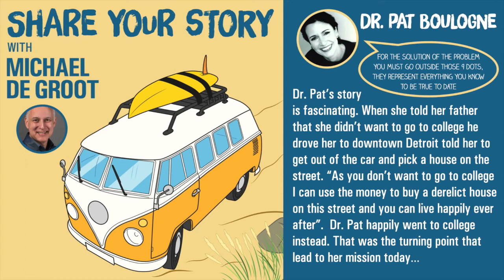Dr. Pat Boulogne - Why Are You Sick, Fat and Tired? - Coach and Mentor - Share Your Story Podcast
I help you live Longer and Better by improving your Habits, Health and Happiness. I will help you when you cannot find help anyplace else.

I’ve been delivering science-based solutions over 3 decades helping tens of thousands of people to stop adapting their lifestyle to pain and health problems that accelerate the aging process. I help people who are aging prematurely even though they are eating quality foods, exercising and thinking good thoughts and/or trying to avoid inherent diseases, yet still feel they are spinning their wheels with little or no results. When you stop adapting your lifestyle to pain and health problems that prematurely age you, you can reclaim their most precious asset, your health. You are not your DNA.

My services are unique and create successful outcomes. I focus on finding and treating the cause of the problem that is unique to you, instead of chasing symptoms or ignoring important signs that may become fatal diseases or definitely one you do not want. I call this “Grim Reaper Syndrome”!

You want a system that is simple and successful with positive results in as short of time as possible, and for some in as little as a few weeks- successful results count !
The main outcome of my system is the aging process that is inevitable, can now be graceful and healthy. One by one health issues become irrelevant and you can have the great life you dreamed, deserve and that you worked so hard for yourself and for your loved ones who need you.

Amazon Book UK
Amazon Book US